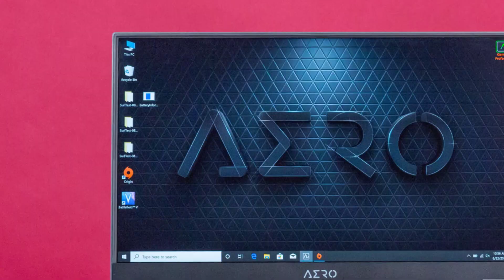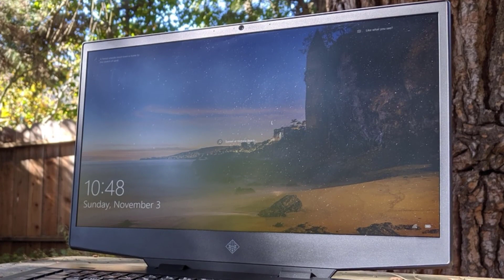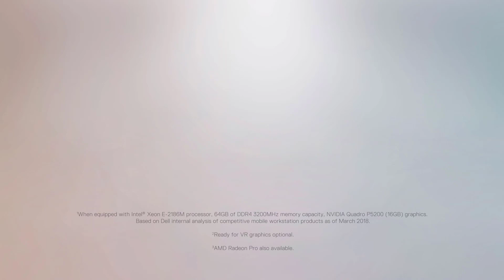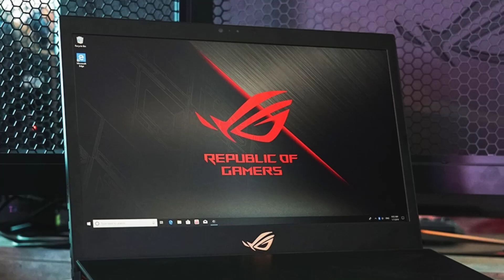Best 17-Inch Laptops in 2023 - Large screen laptops for everyone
✨US links to Best 17-Inch Laptops we reviewed in our roundup:
5. Gigabyte Aero 17 HDR
4. HP Omen 17
3. Dell Precision 7730
2. Alienware Area-51m
1. Asus ROG Mothership

✨ UK Links
5. Gigabyte Aero 17 HDR
4. HP Omen 17
3. Dell Precision 7730
2. Alienware Area-51m
1. Asus ROG Mothership

 ✨ DE Links
5. Gigabyte Aero 17 HDR
4. HP Omen 17
3. Dell Precision 7730
2. Alienware Area-51m
1. Asus ROG Mothership:

Blumoo's mission is to cut all the BS and give you the information you're looking for right away.